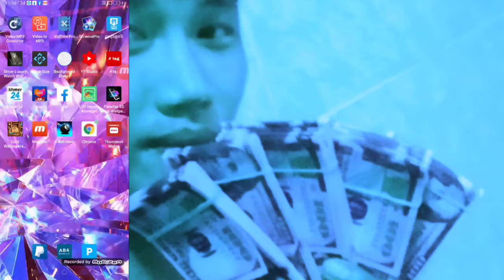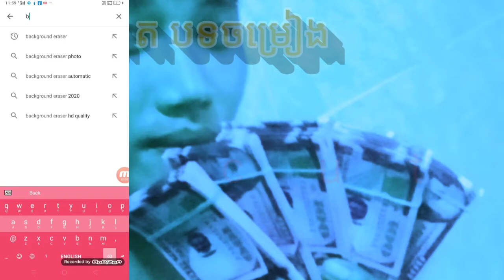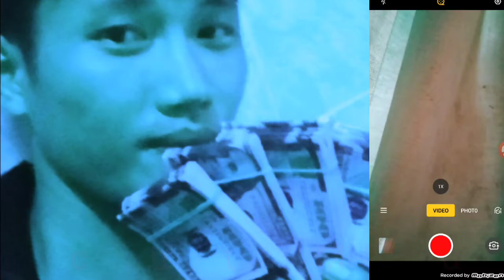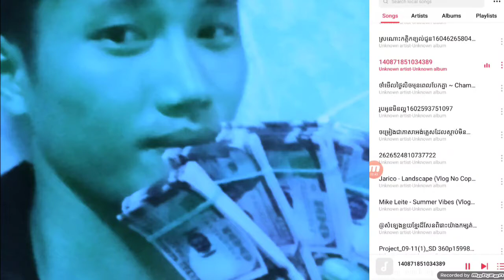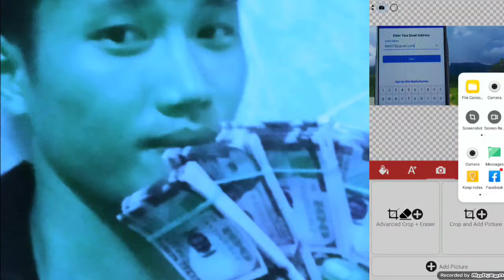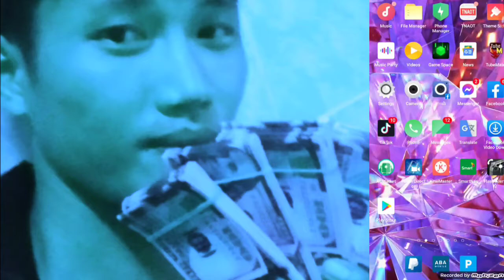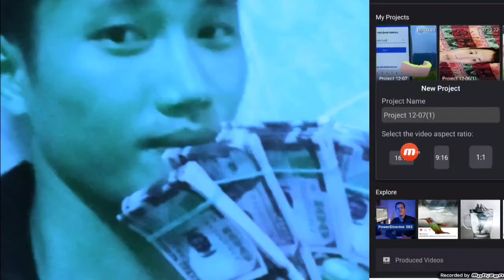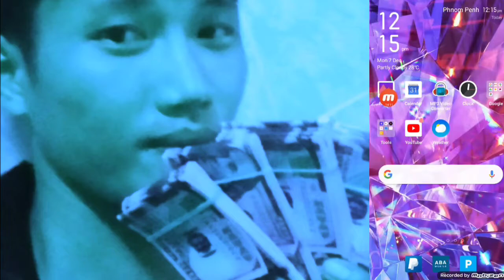(7#)របៀបកាត់ ត បទចម្រៀង ដោយដាក់រូបភាពយើង/How to cut music put your picture.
🙏ជំរាបសួរបងប្អូនទាំងអស់គ្នា ថ្ងៃនេះខ្ញុំនឹងធ្វើVideoនេះទី(7#)សារឡើងវិញបន្ទាប់ពីVideoទី(6#)ស្ដាប់នូវសំឡេងមិនស៊ូវលឺព្រោះមានសំឡេងMusic រំខានខ្លាំងពេក។
😊Hello everyone, today I am going to make this video (7 #) again after the video (6 #).cut music from youtube
music cut editor apk
cut music sound effect
cut music for ringtone
cut music from video online
cut music from spotify
how do i cut music in windows media player
cut paste music
cut paste music online
buzz/cut queer music fest
cut music ringtone
music cut ringtone app
music cut ringtone app download
cut & run music
96 cut music ringtone download
2/2 in music cut time
hair cut 3d music download
dark cut 3 music
3 cut music download
3 cut music
3 music cut song download
3 music cut songs
3 movie cut music download
kanchana 3 cut music download
gta 4 cut music
music cut killer taxi 5